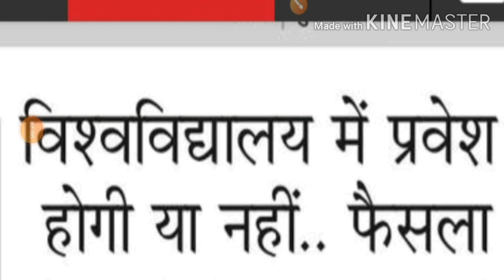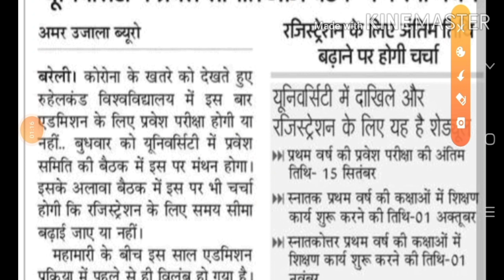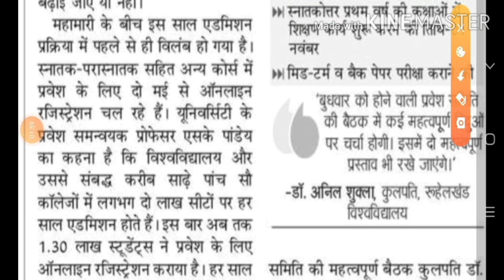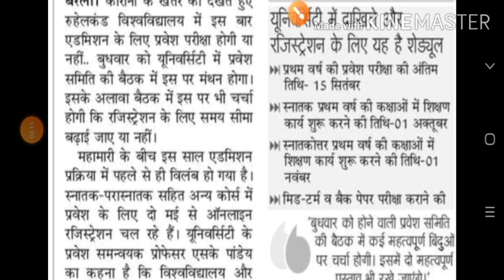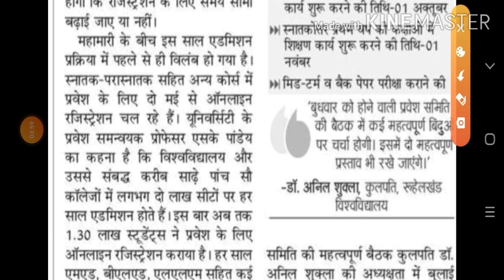MJPRU EXAM 2020 | ENTRANCE EXAM LATEST NEWS TODAY 2020 | SIMPLE & EASY CLASSES | SUBSCRIBE